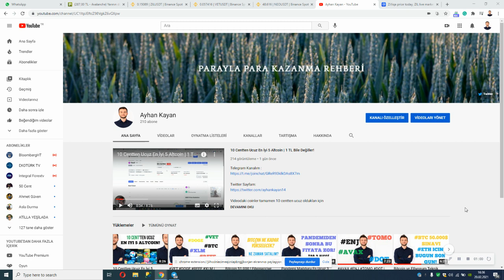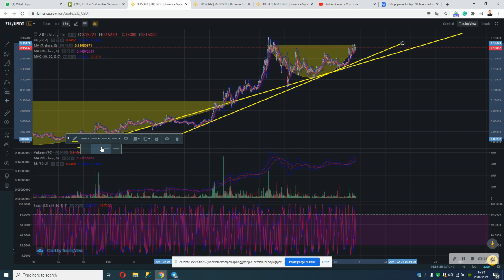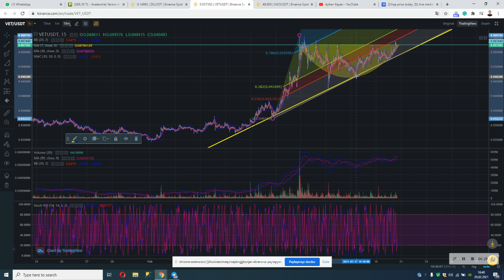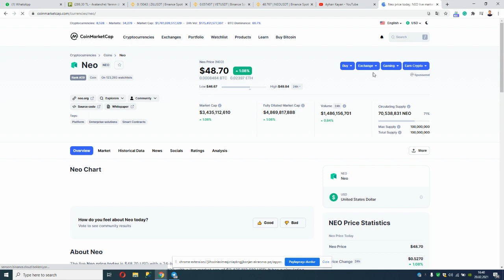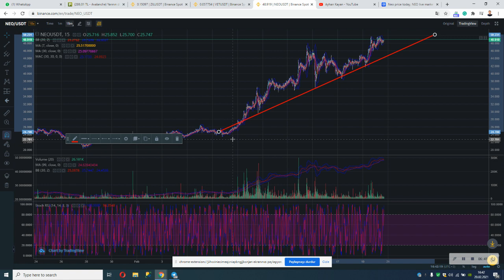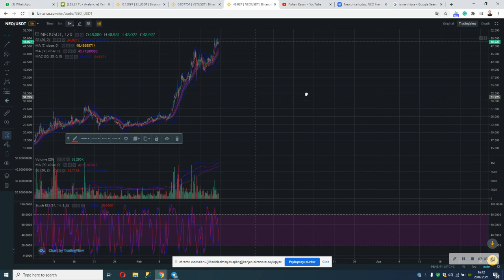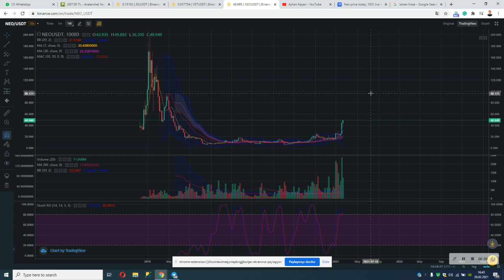Altcoin Teknik Analiz Kuşağı (Temel Analiz ve UYARI içerir)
Video'daki analizler kendi görüşümdür, Yatırım tavsiyesi değildir!

Çin ethereum'u Neo Temel ve Teknik Analizi.
Zilliqa temel analiz
ZİL temel analiz
ZIL temel analiz
Vechain temel analiz
Vet temel analiz

2x-3x yapma İHTİMALİ olan coinleri değerlendirdim. Umarım faydası olur.